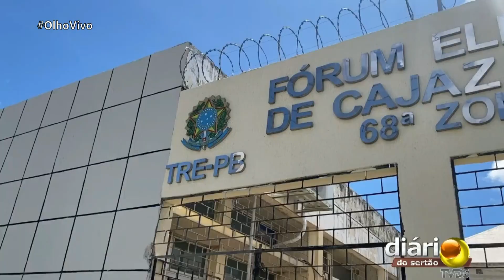Cartório eleitoral divulga números que revelam perfil dos eleitores em Cajazeiras nas eleições 2022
Cartório eleitoral divulga números que revelam perfil dos eleitores em Cajazeiras nas eleições 2022. Os dados destacam maioria de mulheres, faixa etária dos eleitores, locais de votação e número de sessões para as eleições